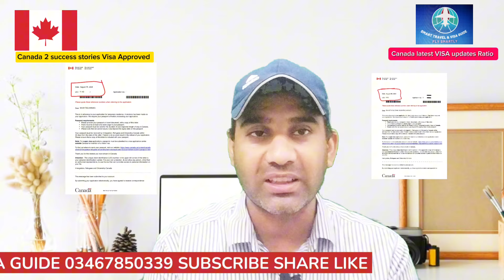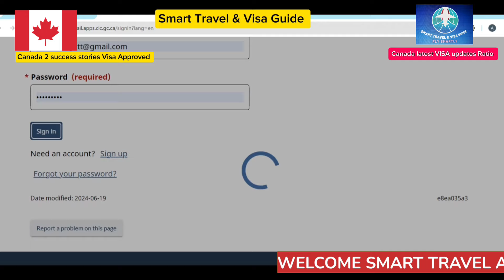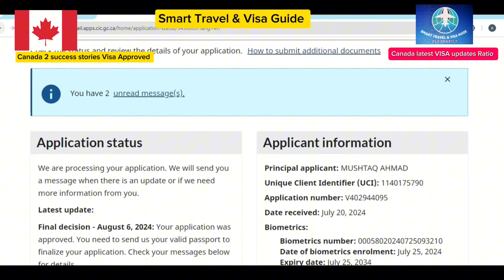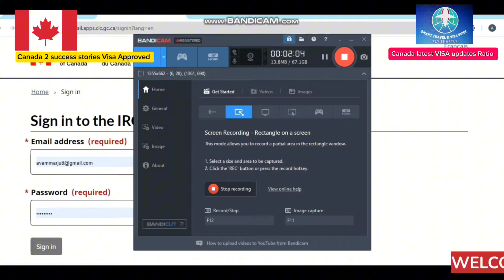CANADA VISIT VISA UPDATES 2024, CANADA VISA APPROVED ,CANADA VISA SUCESS STORY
QUERY SOLVED
# Description
Canada Visit Visa Approved | Canada Visa Latest Updates 2024

**Description:**
Welcome to Usman Majeed's Smart Travel Visa Guide! 🌍 In this video, we share the latest updates on Canada visit visas and tourist visas for 2024. Discover how the Canada embassy has a good visa ratio and the new updates on visa ratios and embassy interviews. Learn about the requirements for a visit visa, tourist visa, and work permit for Canada and Poland.

- Canada visa latest updates
- Two Canada visas approved
- Canada immigration news
- Canada tourist visa ratio
- Canada has a good visa ratio updates
- Canada visa success story
- How I got my Canada visa
- Canada visit visa granted
- Canada visa latest update
- Canada visa latest news
- How to apply for a Canada visa
- Canada documents requirements
- Canada embassy visa ratio
- Travel vlog Canada
- Work permit requirements of Canada
- Work permit requirements of Poland

Don't miss out on the latest Canada visa news and updates! ✈️

### Roman Urdu Description

**Title:** Canada Visit Visa Approved | Canada Visa Latest Updates 2024

**Description:**
Usman Majeed ke Smart Travel Visa Guide mein khush amdeed! 🌍 Is video mein hum 2024 ke liye Canada visit visa aur tourist visa ke latest updates share karte hain. Janiye ke Canada embassy ka visa ratio acha hai aur visa ratios aur embassy interviews ke naye updates kya hain. Canada aur Poland ke visit visa, tourist visa, aur work permit ke requirements ke bare mein maloomat hasil karein.

- Do Canada visas approved
- Canada immigration news
- Canada ka acha visa ratio updates
- Maine apna Canada visa kaise hasil kiya
- Canada visa apply karne ka tarika
- Canada documents requirements